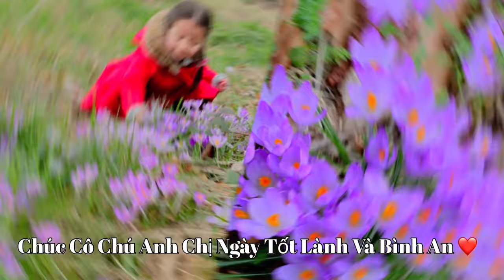Nghỉ Lễ Ba Chở ChiChi Và Hai Anh Đi Chơi | Cuộc Sống Anh Quốc